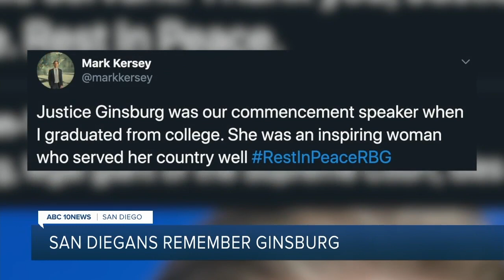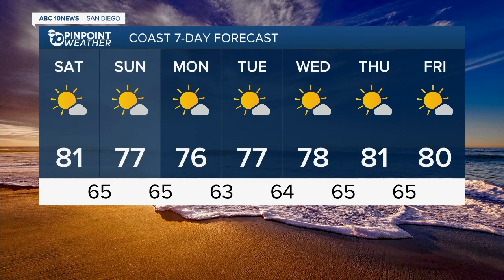10News Latest Headlines | September 19, 9am